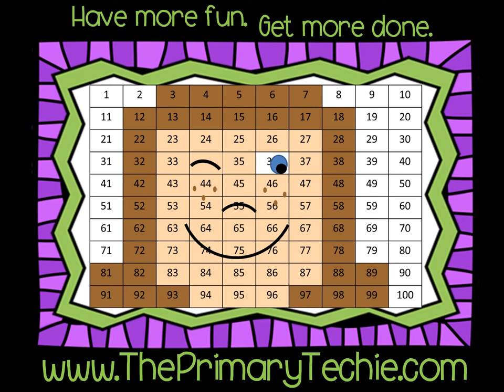Raking Up Onsets and Rimes - Fall